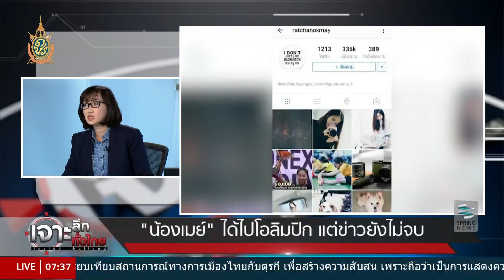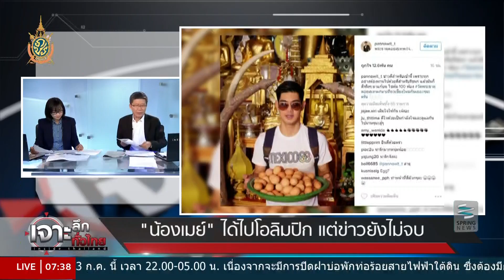เจาะลึกทั่วไทย 19/7/59 : ถอดบทเรียน! "น้องเมย์" ได้ไปโอลิมปิก แต่ข่าวยังไม่จบ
รายการ เจาะลึกทั่วไทย Inside Thailand วันอังคารที่ 19 กรกฎาคม 2559 เวลา 07.30 น. ดำเนินรายการโดย “ดนัย เอกมหาสวัสดิ์” และ “อมรรัตน์ มหิทธิรุกข์” เจาะลึกประเด็นร้อน ถอดบทเรียน! "น้องเมย์" ได้ไปโอลิมปิก แต่ข่าวยังไม่จบ รายละเอียดจะเป็นอย่างไรติดตามได้ในรายการ